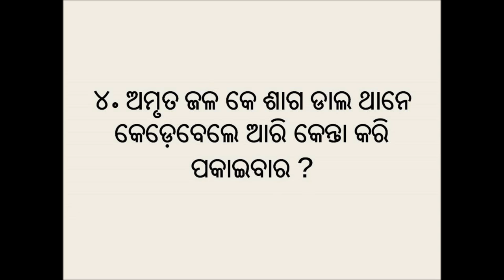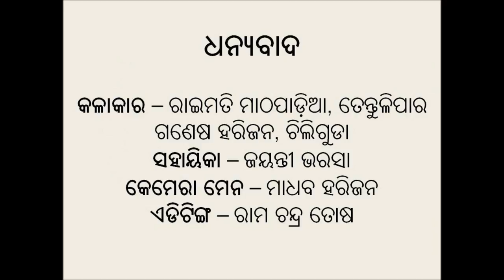Preparation of Amrutajal_Odia_MSSRF_Odisha